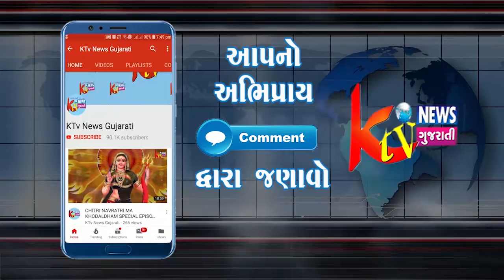દેવભૂમિ દ્વારકા જિલ્લા ના મુખ્ય મથક ખંભાળિયા માં ધોધમાર વરસાદ...